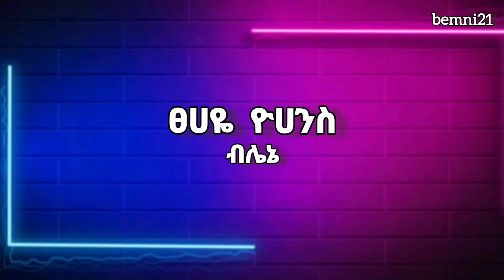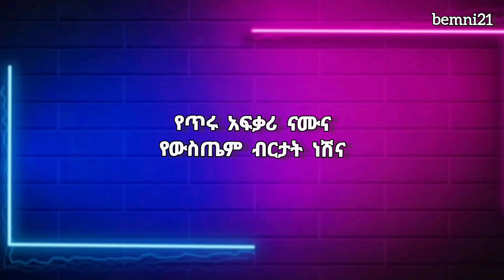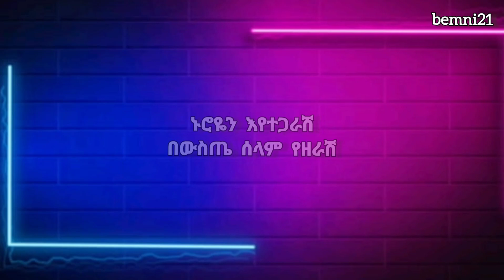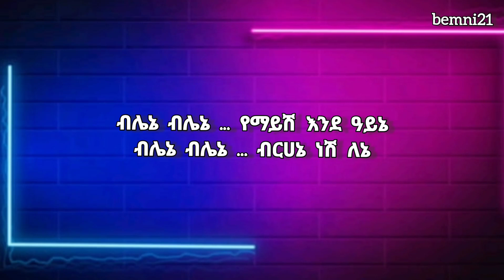Tsehaye_Yohannes_-_Blene_Lyrics_Ethiopian_Music